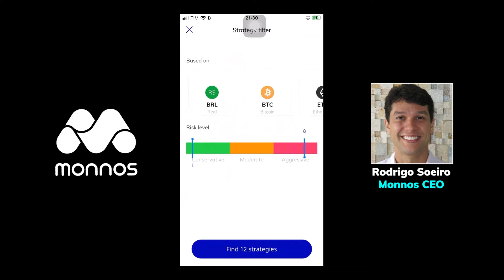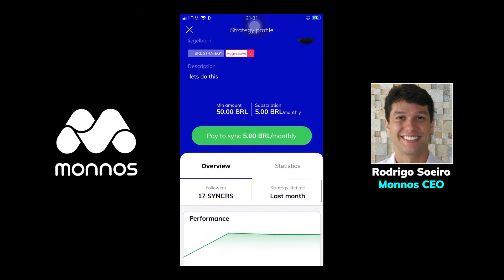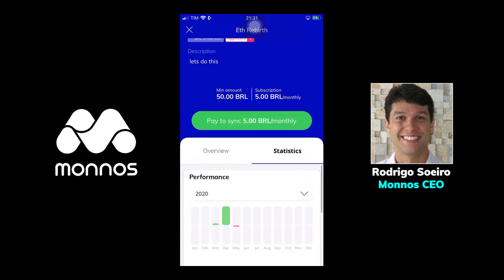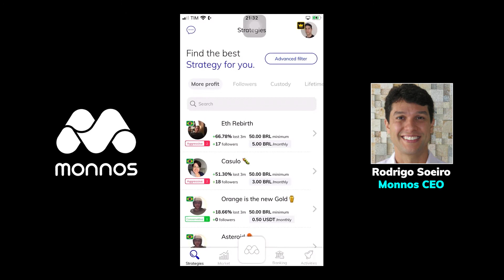Monnos - Como funciona o Sync Strategy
Como funciona o Sync Strategy

We are the first crypto company to offer an easy to use social trading platform in the crypto market. With our core functionality called Sync Strategies, users can synchronize their wallets. In this way, both beginners and experient users can win together. When you sync your wallet to someone it’ll copy automatically everything the user you are synched does.